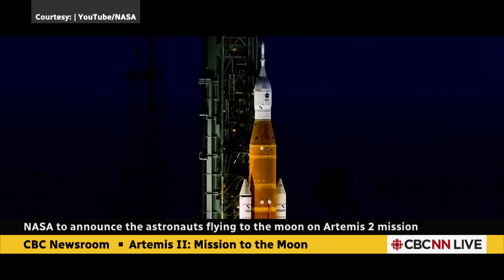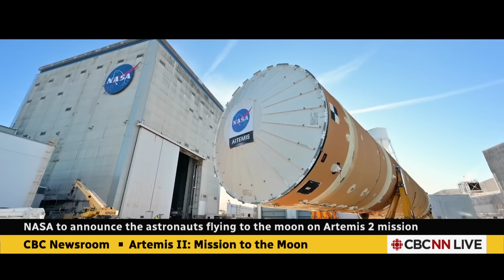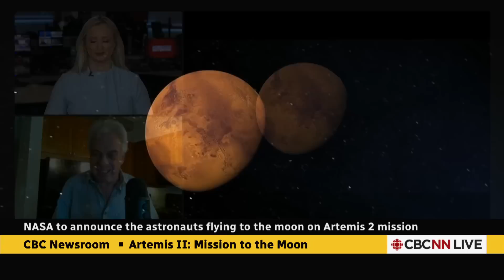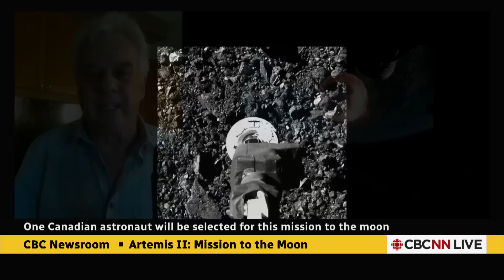NASA, CSA to announce the astronauts flying to moon on Artemis II mission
NASA and the Canadian Space Agency will announce the four astronauts who will venture around the moon on Artemis II on Monday. CBC's Bob McDonald talks about the new mission to the moon and which Canadian astronaut is likely to be chosen.